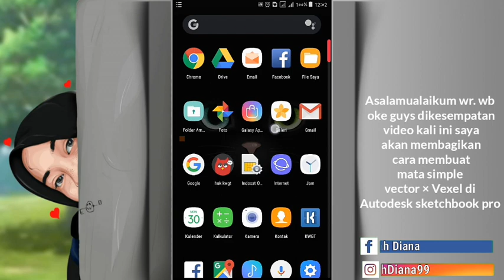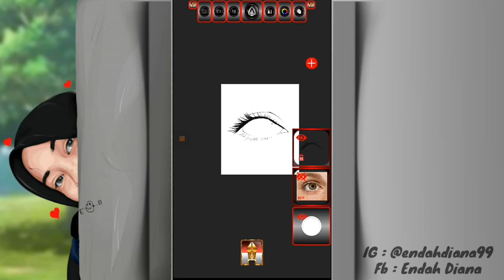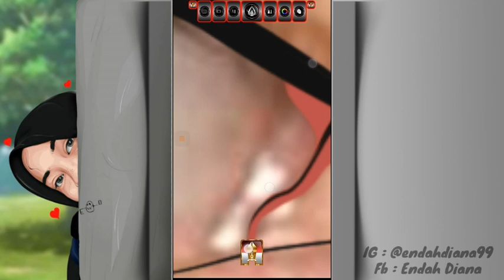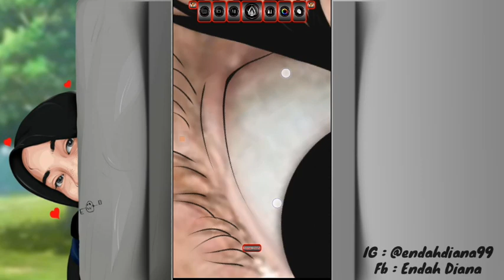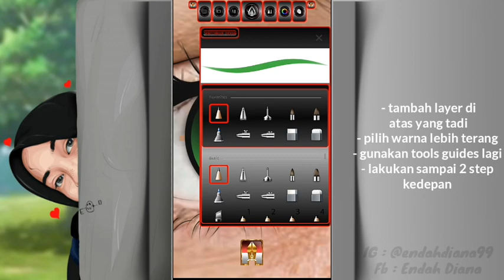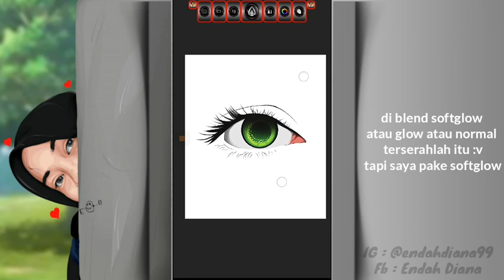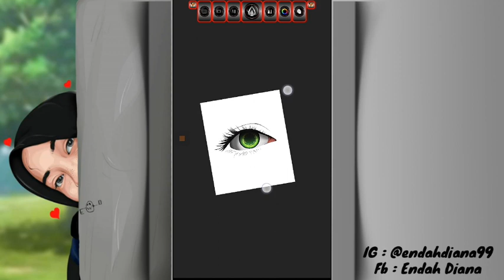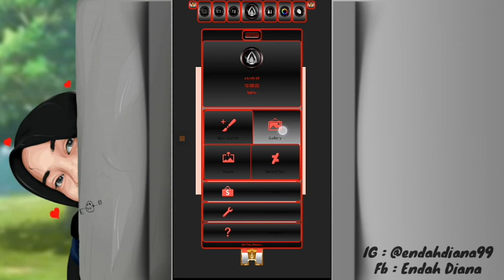Cara Membuat Mata Vector × Vexel ( AUTODESK SKETCHBOOK PRO) Android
Udah sebulan yang lalu ternyata saya nggak up video terbaru.
Ya mon maap 😆😆

Nggak mau buat?? Order saja